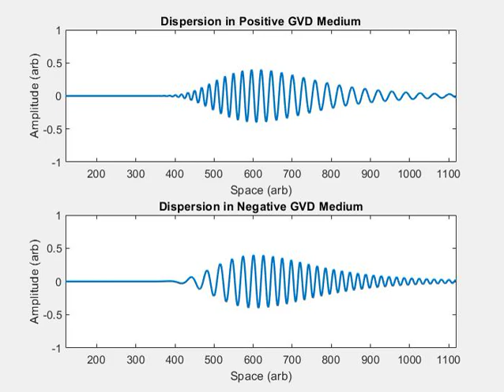Chirping Phenomena in GVD media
Chirping confrontation between positive GVD dispersive medium and negative GVD medium for gaussian pulses.